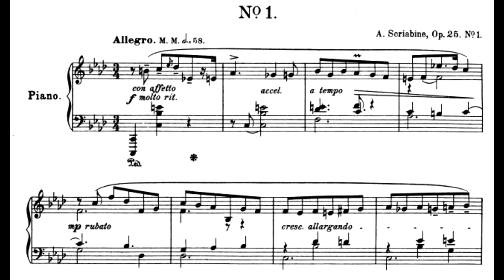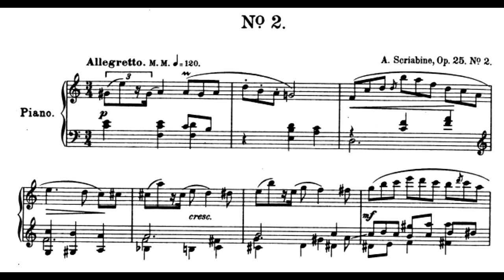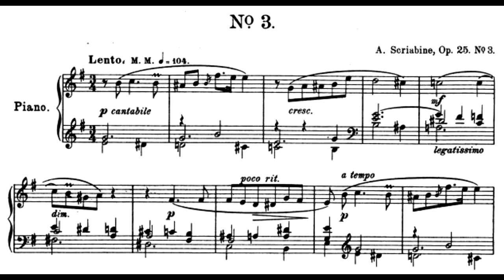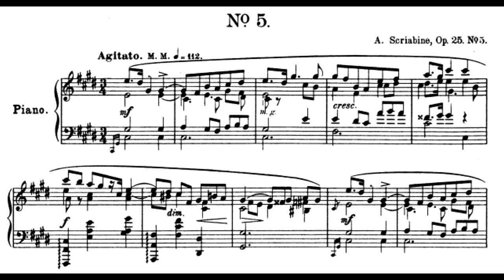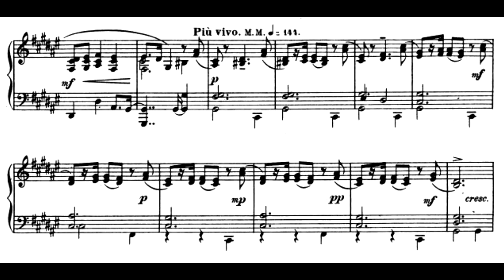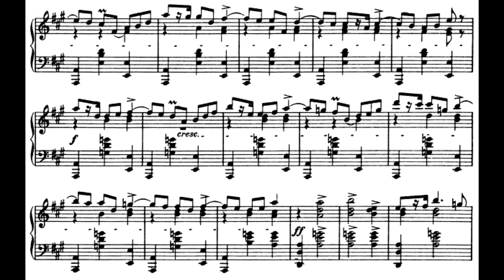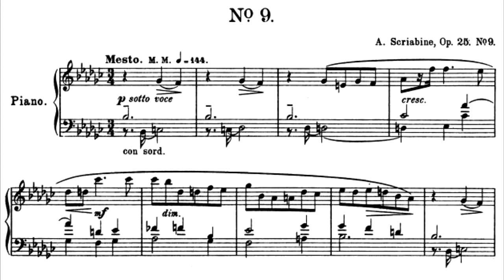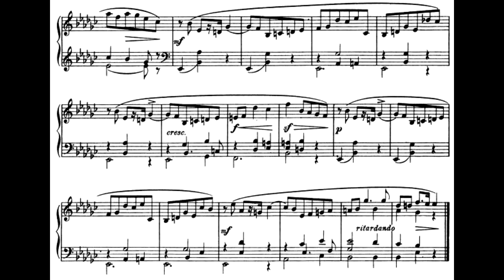Scriabin - 9 Mazurkas, op.25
Alexander Scriabin (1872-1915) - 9 Mazurkas, op.25

Samuil Feinberg, piano